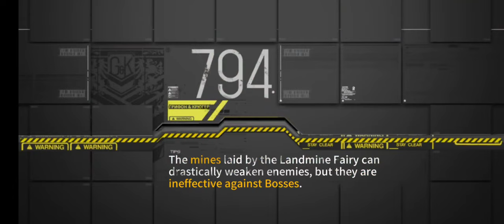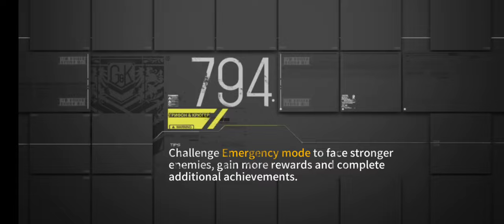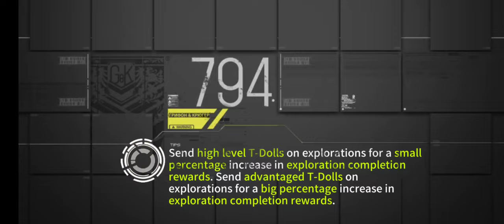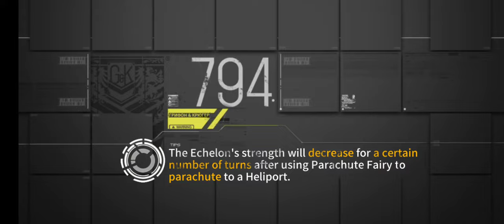Let's play Girls Frontline: Drill Attendance 5-1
The start of chapter 5 and what an explosive start it was, the poor commander got vibe checked by an explosive. also, I finally failed to get a gold medal, big sad